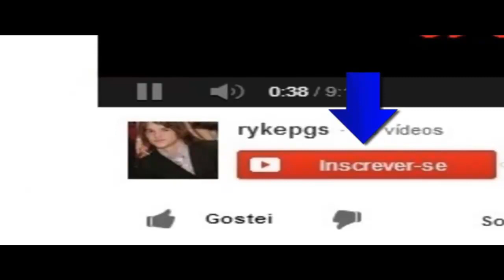Evento Halloween - Inicio (Conseguindo Itens)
Galera ai vão algumas dicas sobre como facilitar sua vitória do evento.

Itens necessários:

Candies (Balas/Doces):
Ganha-se clicando em coletar a cada 12 horas, depois de clicar a primeira vez, e sempre que se clica em coletar após 12 horas se ganha outro de novo.

Pumpkins (Aboboras): Ganha-se produzindo comida e coletar.
Eu ganhei 1 abobora para cada 1200 de comida que produzi, mas pesquisei e soube que vai varias a quantia sempre que o jogador clicar de acordo com sua XP também.

Black Cats (Gatos Pretos): Ganha-se 1 a cada cruzamento recolhido do monte ou da arvore.
Os cruzamentos devem ter mais de 1 hora para que você derrube um gato dele.

Whitch Hats (Chapéus de Bruxa): Ganha-se 1 Chapéu ao coletar uma quantia de ouro produzida.
Eu ganhei 1 Chapéu para cada 500k (500000) de ouro que produzi, mas pesquisei e soube que vai varias a quantia sempre que o jogador clicar de acordo com sua XP também.

Eyes (Olhos): Ganha-se 1 Olho a cada jogador que você derrota no mundo de combate.

Crossed Brooms (Vassouras Cruzadas): Ganha-se uma vassoura cruzada para cada desafio de batalha que você ganha jogado quando clica em batalhar abaixo do desenho delas.
Este desafio pode ser jogado gratuitamente a cada 12 horas de espera da luta anterior, ou ser jogado imediatamente gastando 2 joias para lutar.
Lembre-se em caso de derrota as joias não serão devolvidas e você terá de enfrentar o dragão de novo:

Dica: Utilize nessa luta dragões que deem critico no elemento sombrio, mas que não recebam critico do mesmo. (Seu inimigo terá seu nível).

Tempo do Evento: 14 Dias

Prêmio do evento: Dragão Frankenstein / Dragão sem Cabeça

Dicas do Combate:
01º Dragão = Morcego (Sombrio/Terra)
02º Dragão = Vampiro (Fogo/Sombrio)
03º Dragão = Zombie (Metal/Sombrio)
04º Dragão = Dragão de Ossos (Sombrio/Terra)
05º Dragão = Dragão Fantasma (Sombrio/Terra)
06º Dragão = Dragão Petróleo (Agua/Sombrio)
07º Dragão = Puro Sombrio (Puro/Sombrio)
08º Dragão = Dragão Spectro (Agua/Raio/Sombrio)
09º Dragão = Dragão Hades (Olimpo=Agua/Sombrio)
10º Dragão = Dragão Frankenstein (Terra/Raio)
11º Dragão = Dragão Halloween (Sombrio/Terra)